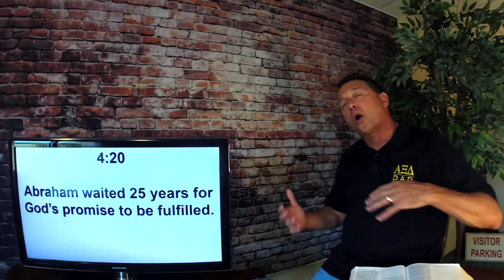Romans 4:18-25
Hoping against all hope